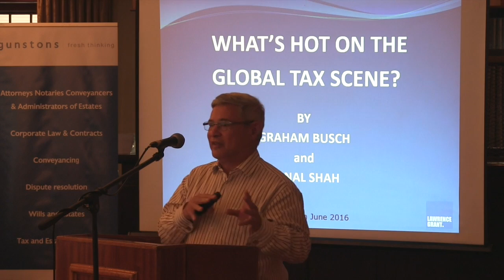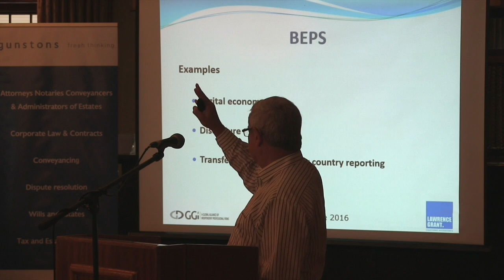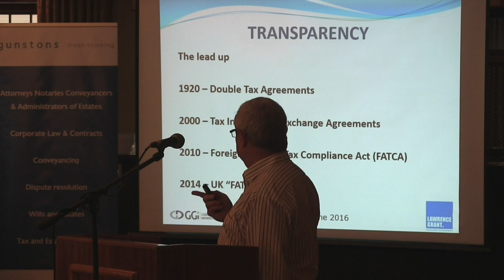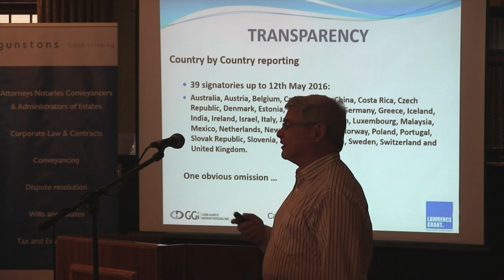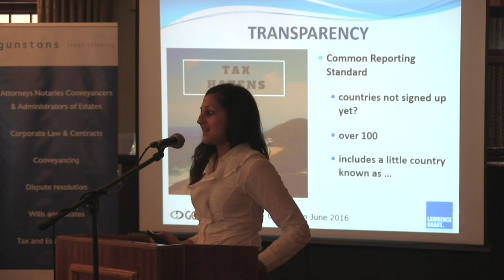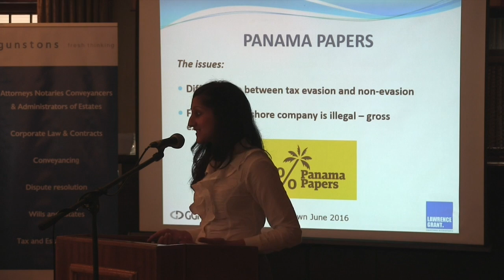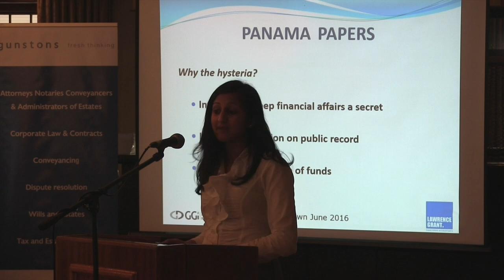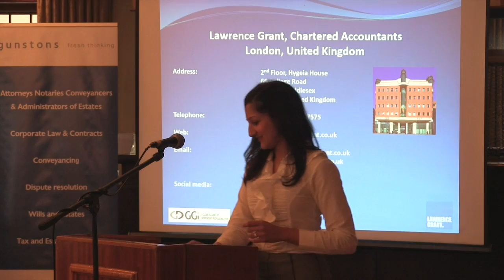Graham Busch and Sonal Shah